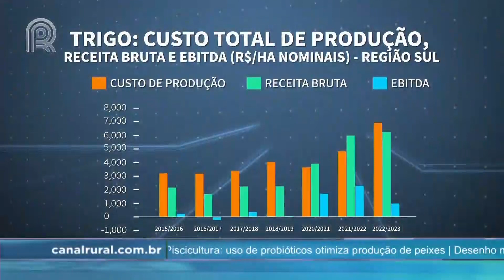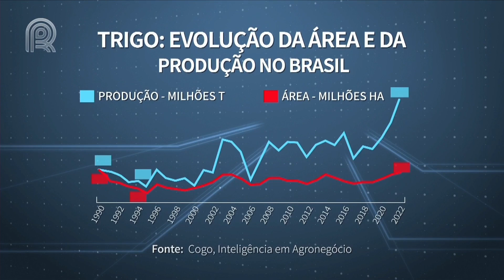Preços do trigo estão pressionados, no entanto produtores seguem otimistas | Canal Rural